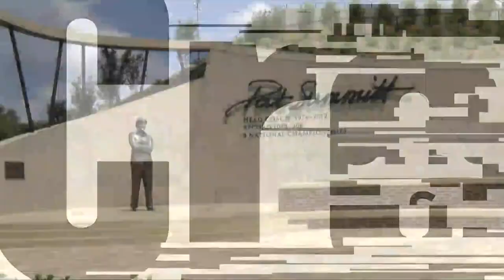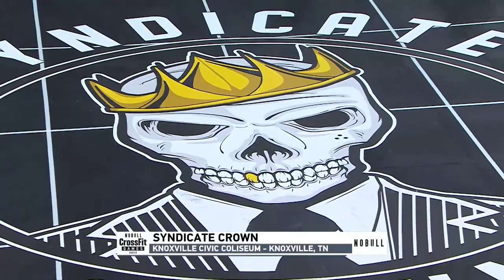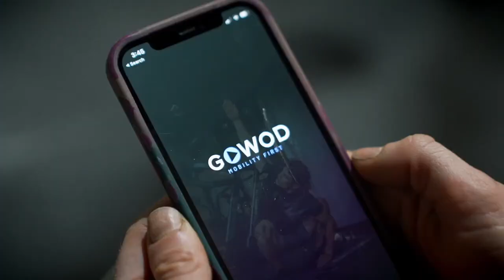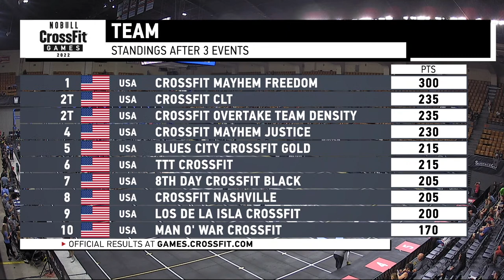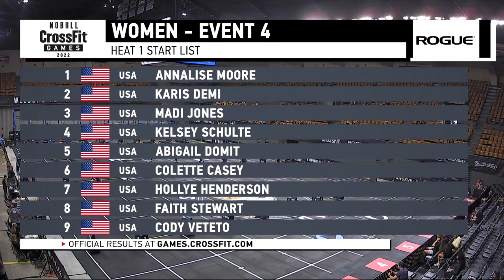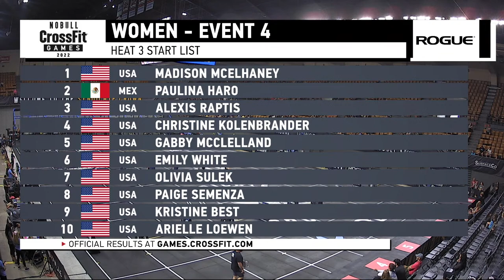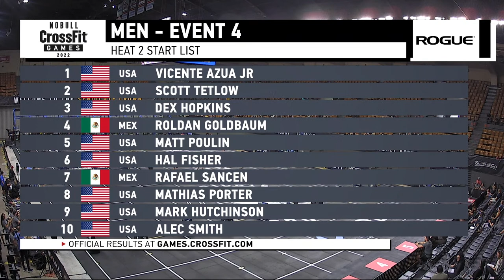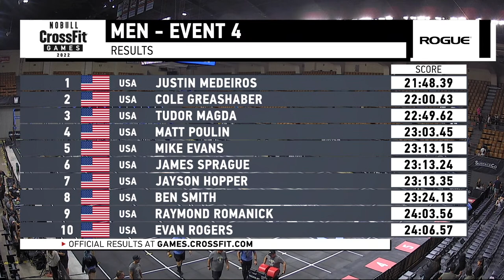Day 2 Syndicate Crown — CrossFit Semifinal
Enjoy coverage of the Syndicate Crown.

Whether you can attend an event in person or are watching online, we’ve got you covered. Here's how to watch the coverage

00:00-07:13 Intro
07:13-11:38 Start
11:38-35:00 Team Event 3 - Heat 1
35:00-01:10:23 Team Event 3 - Heat 2
01:10:23-01:26:19 Individual Women Event 3 - Heat 1
01:26:19-01:42:04 Individual Women Event 3 - Heat 2
01:42:04-02:00:22 Individual Women Event 3 - Heat 3
02:00:22-02:13:33 Individual Men Event 3 - Heat 1
02:13:33-02:29:35 Individual Men Event 3 - Heat 2
02:29:35-02:58:14 Individual Men Event 3 - Heat 3
02:58:14-03:16:04 Team Event 4 - Heat 1
03:16:04-04:11:55 Team Event 4 - Heat 2
04:11:55-04:41:43 Individual Women Event 4 - Heat 1
04:41:43-05:12:02 Individual Women Event 4 - Heat 2
05:12:02-05:46:00 Individual Women Event 4 - Heat 3
05:46:00-06:15:45 Individual Men Event 4 - Heat 1
06:15:45-06:45:30 Individual Men Event 4 - Heat 2
06:45:30-07:17:15 Individual Men Event 4 - Heat 3